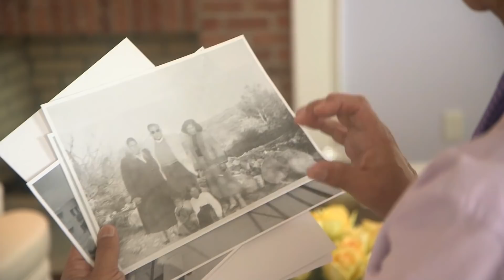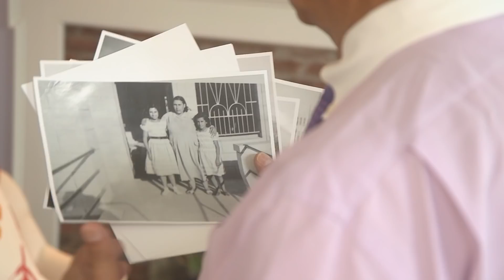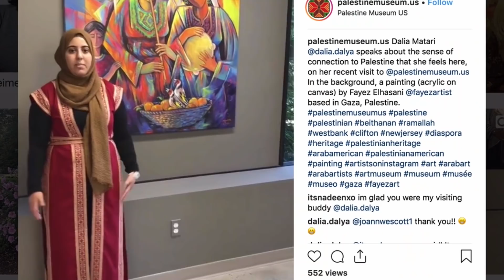Inside the First Palestinian Museum in the U.S. | NowThis World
Faisal Saleh is a Palestinian immigrant in the United States and founder of the first permanent Palestinian museum in the U.S.

The Palestinian museum serves as a space for education and elevation of Palestinian art rather than war and conflict. The Palestinian museum defies the traditional Western narrative of the Palestinian story by acting as a space for celebration of cultural life rather than political divide.

Saleh's parents left Salama during Israel's War of Independence, eventually settling in the West Bank town of El Bireh, near Ramallah.

At the age of 18, in 1969, two years after the 1967 war, Saleh moved to the United States, studied at Oberlin College, earned his M.B.A. from the University of Connecticut, and became an entrepreneur.

Hundreds of photos, paintings and sculptures by some of the most prominent Palestinian artists are proudly displayed at his museum, including pieces from Gaza, Jordan, Lebanon, and Ramallah.

Saleh has managed this despite the obstacles of shipping art from occupied territories like Gaza and West Bank.

Saleh is financing the museum himself, but he said he hopes to eventually attract enough financial support to relocate the gallery from its suburban, turnpike setting to major cities across the U.S.